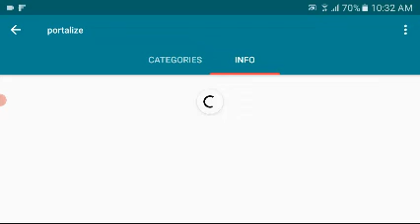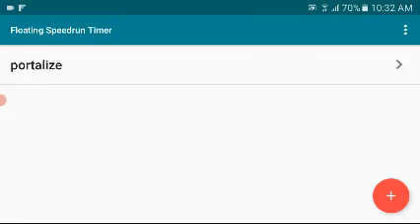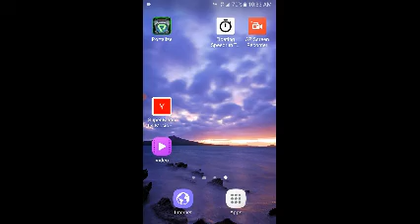Portalize Speedrun in 13:28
Portalize 2013 Speedrun, in 13m28s, on Android Galaxy J5

I'm new to speedruns so I haven't retimed my run yet, need to figure that out but here's the run.
I dunno why the "Full Game" leaderboard is empty, 'cause apparently there's already a couple other Full Game runs on YT: